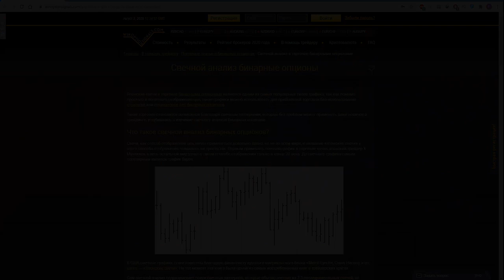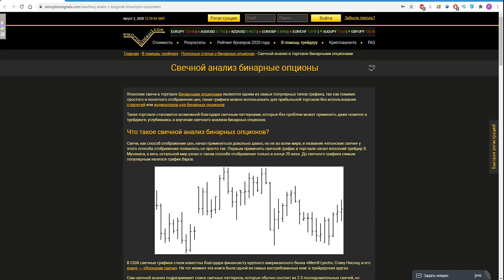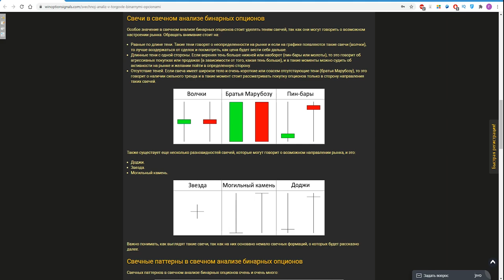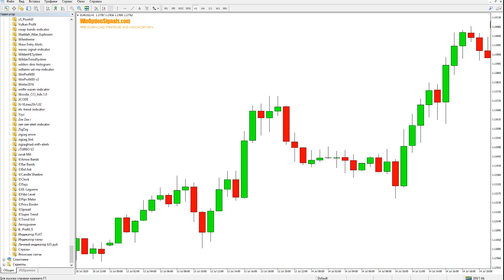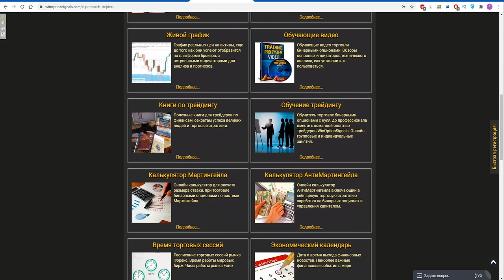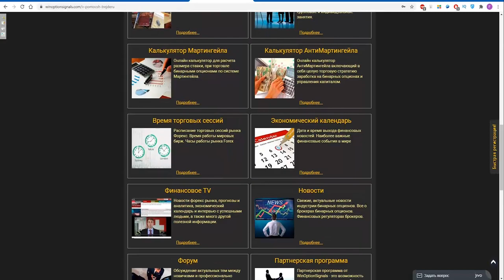Свечной анализ бинарных опционов. Свечные паттерны и формации. Как торговать?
В этом видео мы рассмотрели такую очень важную тему, как свечнойанализ бинарныхопционов. Свечи в бинарных опционах позволяют не только оценивать график и видеть как двигалась цена, а и при помощи свечных формаций и паттернов находить точные места для покупки бинарных опционов. Свечной анализ бинарных опционов позволяет торговать не только на крупных таймфреймах, а и на на одной минуте, что делает свечи в бинарных опционах универсальным типом графика.